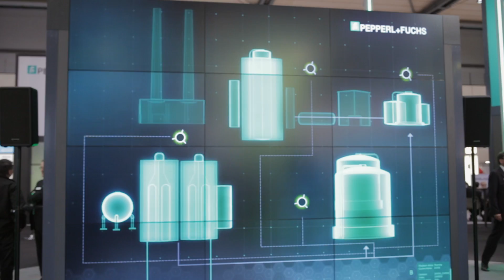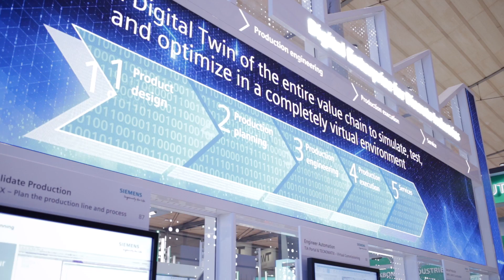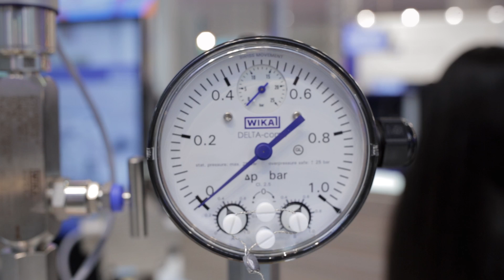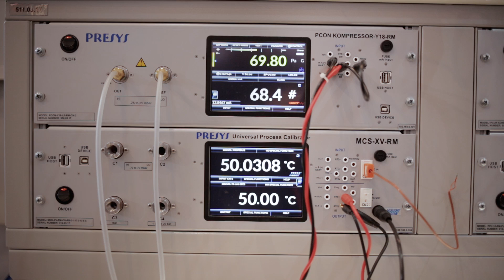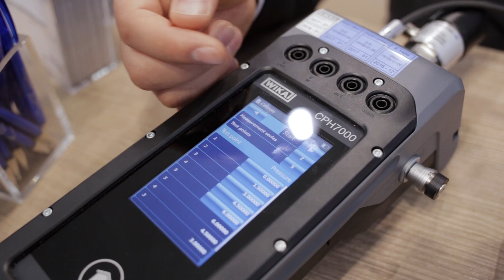Visaya Solutions @ Hannover Messe 2017, As it Happened!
Hello guys Germán here from Visaya Solutions

After weeks of preparation & sweat, we are here at Hannover Messe, The biggest fair in the world for Automation.

Hannover is the place to be, but where do we start from?

This year Hannover Messe was all about digitalisation and connectivity. How sensors and devices will connect from the field to the control rooms and the cloud.

How the hundreds of thousands of devices in a process plant can communicate and send data to intelligent architectures.

Architectures that analyze, organize and display this information in a simple manner, so people can make quick and intelligent decisions.

Ok so even though Hannover this year is all about digital we cannot forget about the physical world,

We actually saw some of the new developments in measuring technologies and devices.

People come to Hannover Messe to see a glimpse of the future. The new technologies and services that companies will implement in the following months.